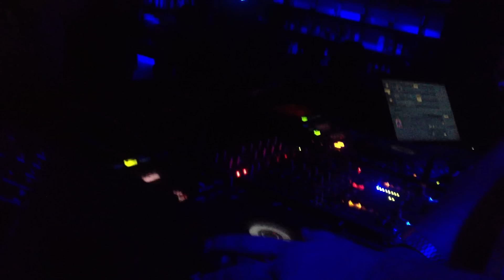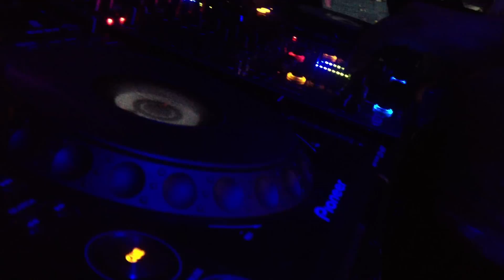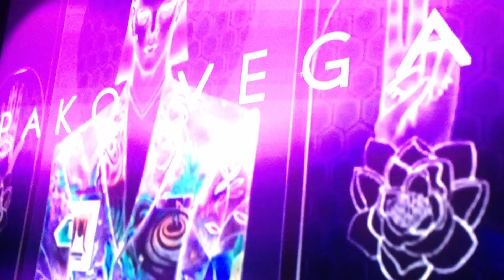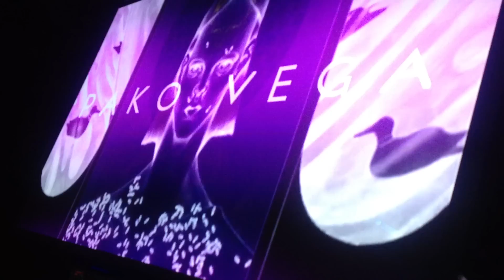Pako Vega @ Barrizal Sesion - Sala Cosmos.MOV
Parte del set que realizo nuestro amigo Pako Vega en su debut en Sala Cosmos, ganas ya tenia este chico de Ceuta de visitar tierras Sevillanas y tomarle el pulso a la nave!

Se puso manos a la obra y la verdad que dejo rollaco de autentica calidad. Nos vemos pronto amigo!